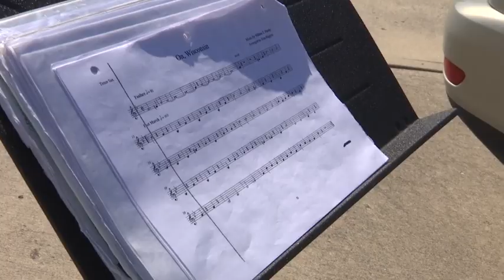Beavercreek band showing school spirit from the front yard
The Beavercreek marching band hits the right notes by lifting spirits during tough times.